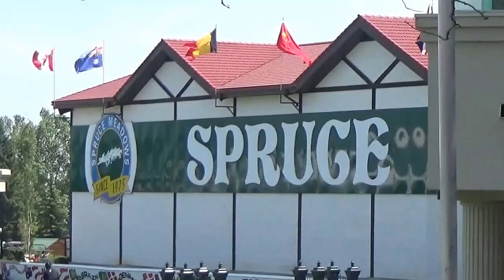Hera 1.40m July 2nd, 2014